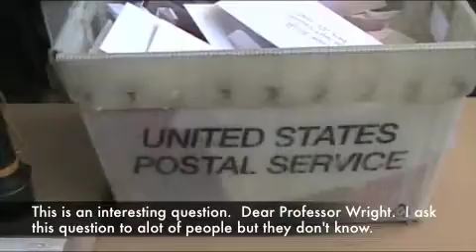IS 190 Science Girls: Earth's Rotation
These middle school students investigate (with humor) why the Earth experiences night and day.